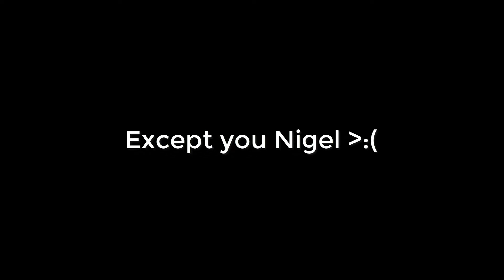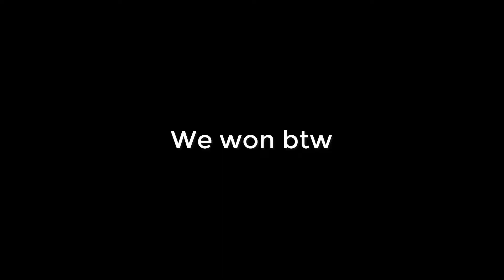Apex Legends Moments for a QT